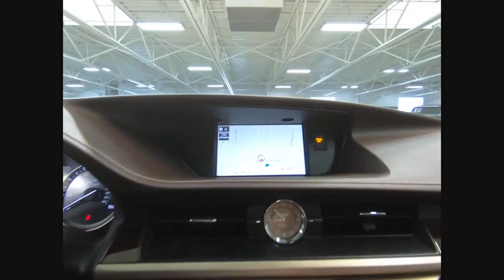2018 Lexus ES Orland Park IL PL6478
2018 Lexus ES 350

White 2018 Lexus ES 350 FWD 6-Speed Automatic with Sequential Shift ECT-i 3.5L V6 DOHC Dual VVT-i 24V NAVIGATION!, BOUGHT HERE SERVICED HERE!, ONE OWNER!, GREAT VEHICLE HISTORY!, PARK ASSIST, BACK UP CAMERA, BSM, HEATED STEERING WHEEL, HEATED AND COOLED SEATS!, LEXUS CERTIFIED!, BLUE TOOTH, ORIGINAL MSRP $44670, Blind Spot Monitor w/Rear Cross Traffic Alert, Driver & Passenger Seat Memory, Driver Seat Memory, Embossed Leather Seat Trim, Front & Rear Intuitive Parking Assist, Heated & Ventilated Front Seats, Heated Outside Mirrors w/Memory, Heated Wood & Leather Trimmed Steering Wheel, Lexus Enform App Suite, Lexus Enform Destination Assist, Luxury Package w/Wood Trim, Navigation System, Navigation System Package, Power Rear Sunshade, Power Tilt & Telescopic Steering Wheel w/Memory, Synthetic Leather Shift Lever, Wheels: 17 Split 10-Spoke w/Dark Grey, Wood & Leather Trimmed Steering Wheel, Wood Trim.brbr21/30 City/Highway MPG